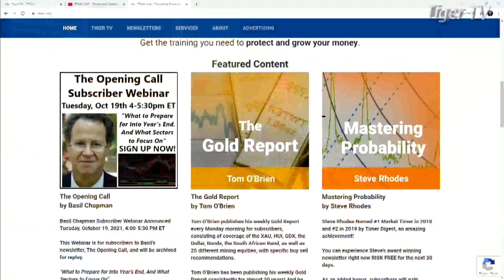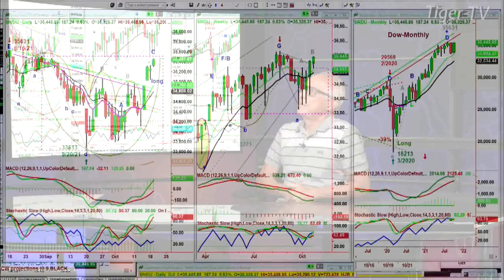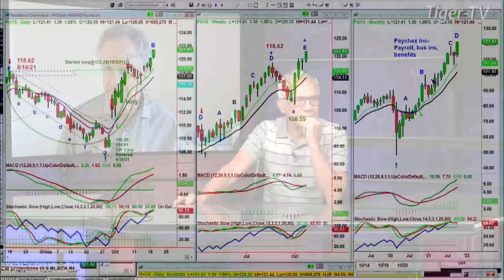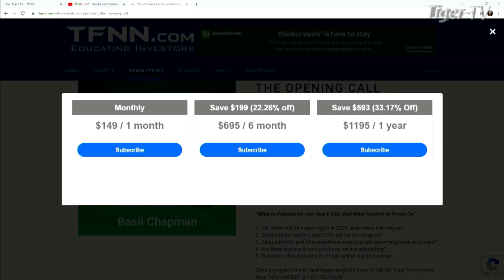October 19th, Basil Chapman on The Tom O'Brien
Basil Chapman hosts his exclusive trading seminar on Tuesday, October 19th.